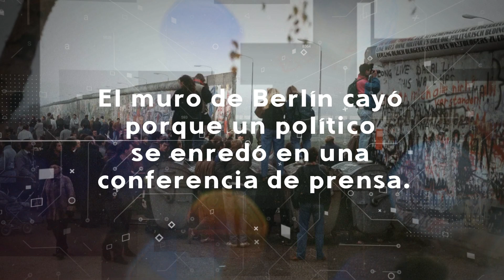5 Pequeños Errores Con Consecuencias CATASTROFICAS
En este video, exploraremos cómo pequeños errores pueden tener un impacto descomunal en diferentes aspectos de la vida. Desde incidentes históricos hasta fallas en la tecnología moderna, estos 5 casos demuestran que la magnitud de las consecuencias no siempre está relacionada con la escala del error. Únete a nosotros mientras analizamos estos eventos que cambiaron el rumbo de la historia.